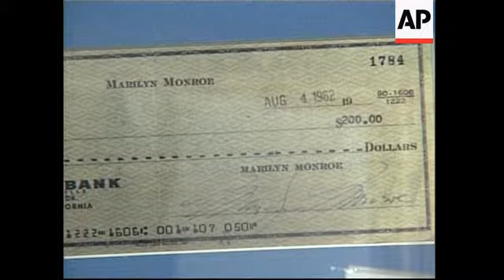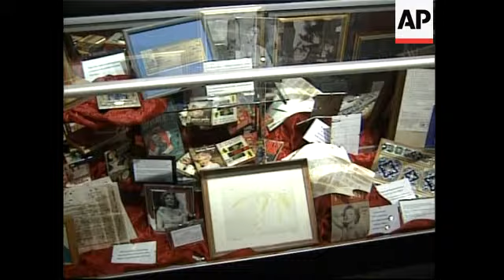Exhibit of icon Marilyn Monroe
1. Wide of Marilyn Monroe exhibit
2. Medium of newspaper headlines of her death
3. Close up of pill bottle found on the floor at the scene her death
4. Close up of cheque Monroe had written the day before her death
5. Tilt up dress she wore for USO tour of Korea and honeymoon with baseball great Joe DiMaggio
6. Close up photo of USO tour in Korea in 1952
7. Close up of Monroe jewelry
8. Close up of her make up box
9. Covers of Life magazine featuring Monroe
10. Close up of magazine cover
11. Wide of her nude photos
12. Close up of Monroe nude
13. Wide of tourists looking at exhibit
14. Close up of Monroe dolls
15. Pan of photo to one of Monroe's sofas.
16. Wide of tourists looking at exhibit.
17. SOUNDBITE (English) Ellen Voyce, Monroe fan:
"I think they have captured some of the essence of her personality in the exhibit. Little snipits about her divorce and little snipits about what some of the photographers said about her personality. They (her kids) are not picking that up. They are admiring the clothes and the photos."
18. SOUNDBITE (English) Jackie Wollet, Monroe fan:
"I just love the clothes and all the 1940's outfits and I would have thought that Marilyn Monroe would have loved this too if she was here right now with us."
19. Wide of Monroe memorabilia
20. Close up of some of her original artwork
21. Close up of photos and dolls

NEW EXHIBITION IN LA FOR HOLLYWOOD ICON MARILYN MONROE

The life, times and death of legendary screen actress Marilyn Monroe are on display in a new exhibit in Los Angeles.

This week the Hollywood Museum debuts their Marilyn Monroe exhibit, featuring some of the starlets personal possessions, furniture, movie costumes, and photography.

It's been 42 years since Monroe was found dead at the age of 36, the victim of an apparent drug overdose on August 5, 1962.

And museum officials say their exhibit is a salute to the screen star, to her 29-film movie career, and to her legacy as an icon of Hollywood.

The exhibit includes hundreds of personal items including the black gown she wore during her honeymoon with baseball legend Joe DiMaggio and a USO tour of Korea in 1952.

The Monroe nudes by photographer Tom Kelly, which appeared as a centerfold in the first issue of Playboy magazine, are also on display.

Monroe fans felt they had a view into some of her life and times.

The exhibit is at the historic Max Factor building in Hollywood until September 12.